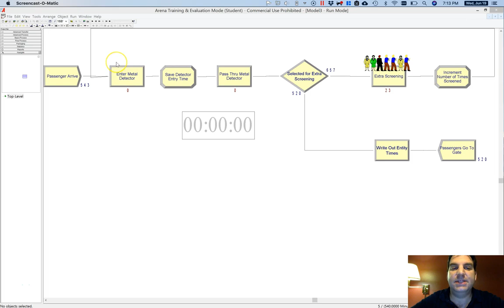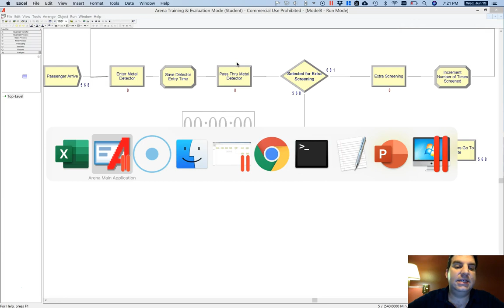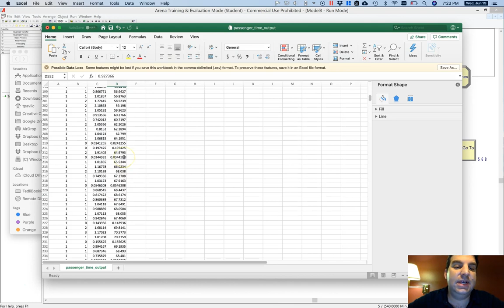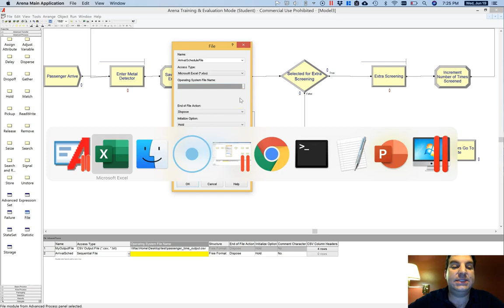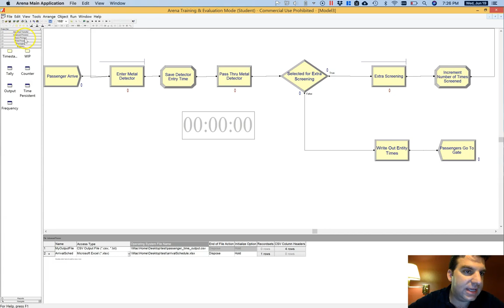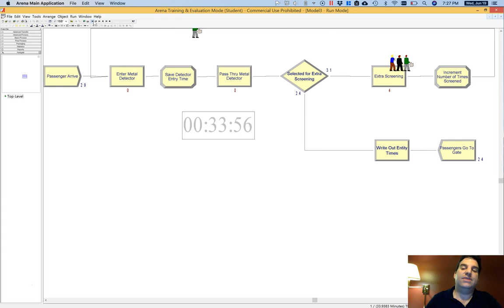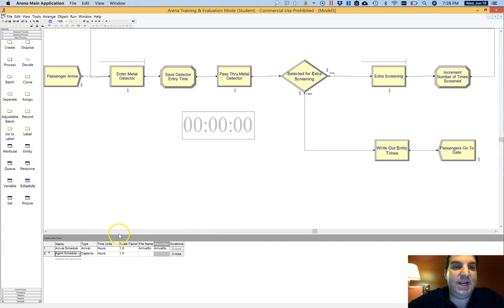IEE 475: Arena Example - Adding Schedules of Arrival Rates and Capacities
This video adds to a model constructed in a previous tutorial video by adding arrival-rate and capacity schedules that can vary throughout a simulation replication. It shows how to specify these schedules within Arena as well as read them from an external spreadsheet.

This video was recorded by Theodore P. Pavlic as part of IEE 475 (Simulating Stochastic Systems) at Arizona State University.